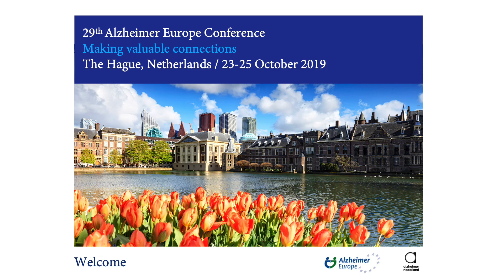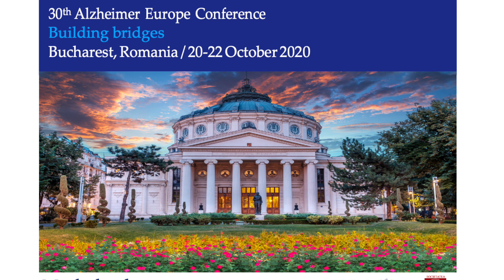29th Alzheimer Europe Conference: Opening Ceremony Helen Rochford Brennan, Chairperson, EWGPWD